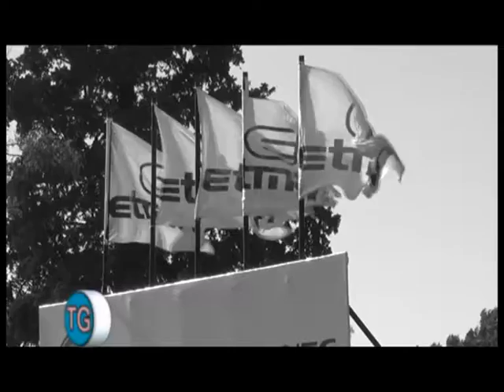Programa Todogolf 25 07 17 parte 1